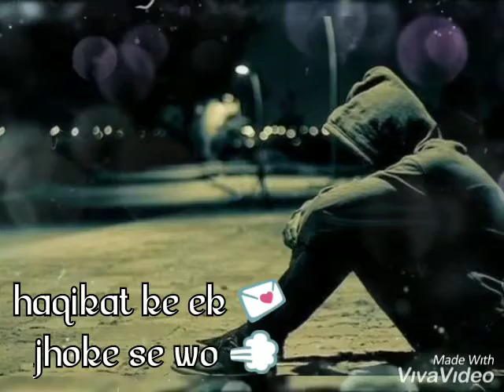Dil bhar gaya